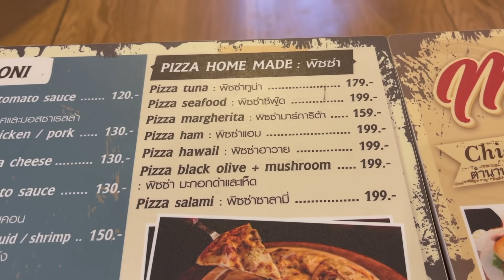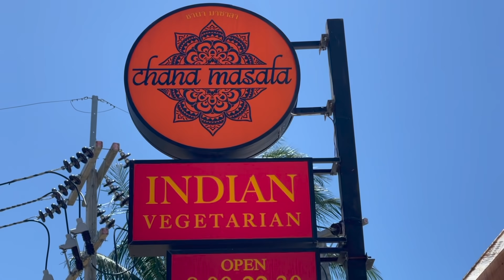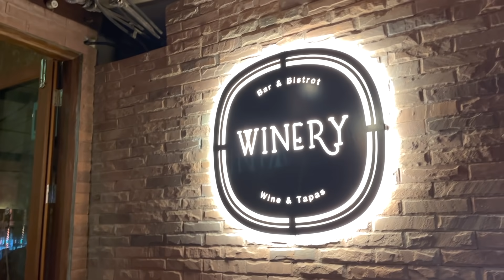This is Koh Phangan Life- expat in Thailand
We are exploring Koh Phangan.
Hi my name is Lilly and I am an American expat living on the island of Koh Samui in the gulf of Thailand for the last 8 years. My husband is Thai and his name is Wat.  We have 2 half Thai, half American boys named Luke and Leon. Nam is our Nanny and she is like family to us. She is from Myanmar and has worked for us for over 6 years.
Wat and I have owned several businesses together on Maenam walking street in Koh Samui. Right now our restaurant Lilikoi Bistro is closed but we will let you know when we reopen.

Here is the link to Phangan Beach Resort where we stayed.